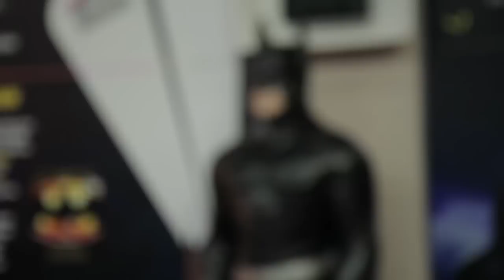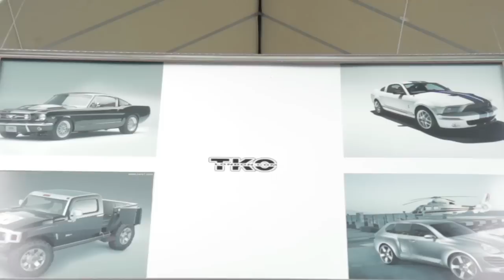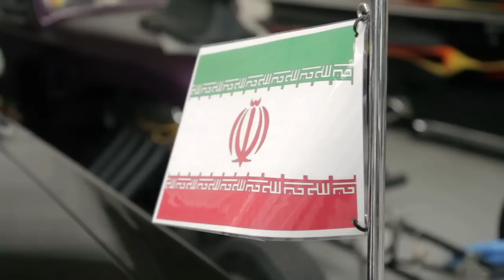Inside the World's Craziest Car Collection Part 1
From a real Batmobile to iconic Cadillacs, the London Motor Museum has it all